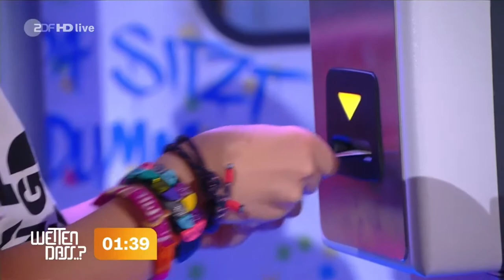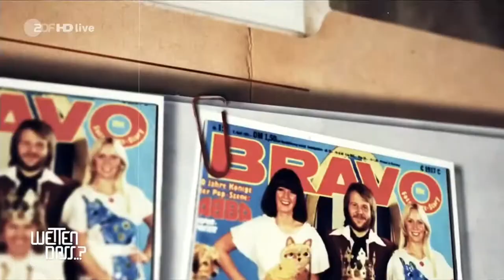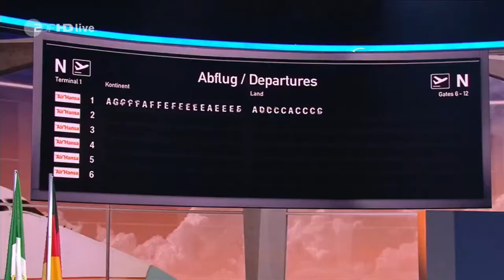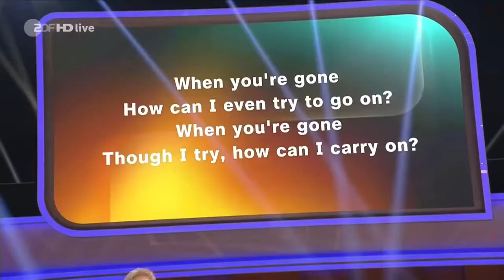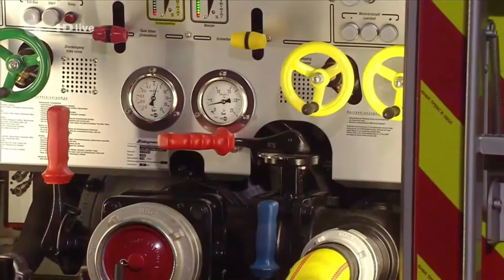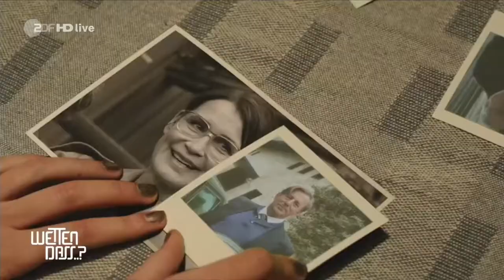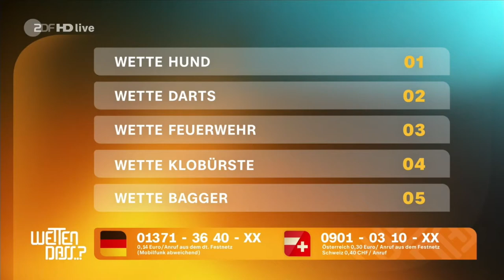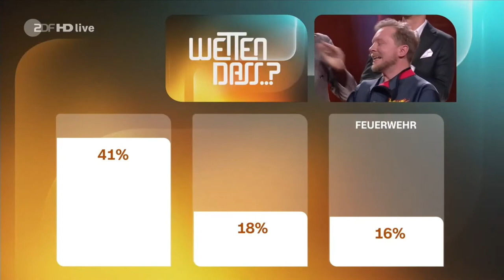40 Jahre Wetten dass..? - Die Jubiläumssendung (06.11.2021)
Er ist wieder da! Ca. 8 Jahre nach der letzten Wetten dass..? Sendung meldet sich Thomas Gottschalk zurück mit einer Jubiläumssendung zu 40 Jahren Wetten dass..?.
Mit dabei: Michelle Hunziker, Helene Fischer, ABBA und viele mehr...